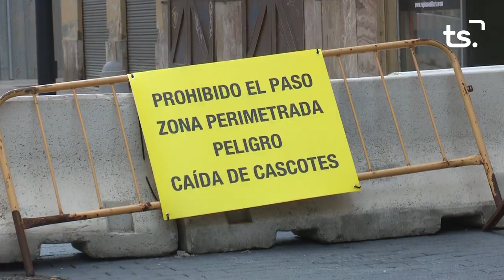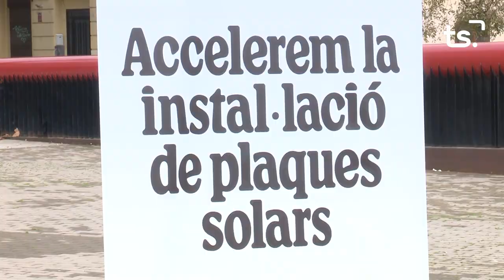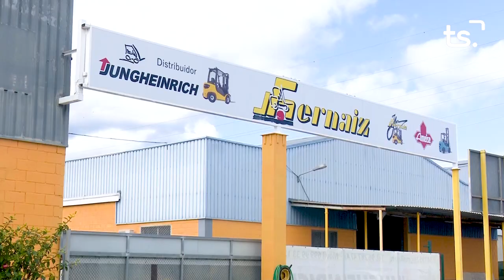INFORMATIU 2022 12 13